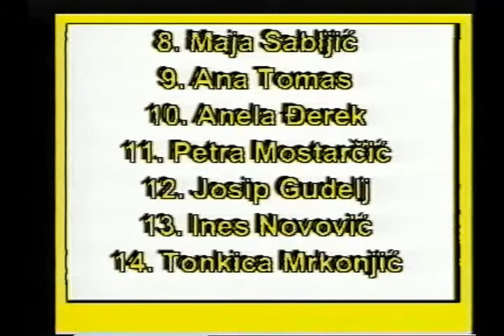Raspjevana Mladost Krajine (Imotski, 01.12.1995.)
Natjecanje pjevača amatera u Imotskom